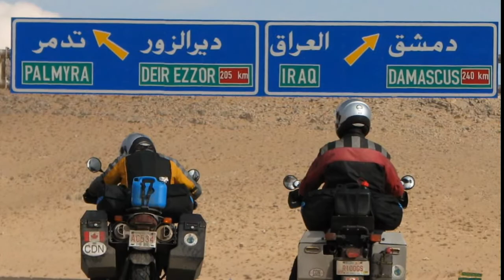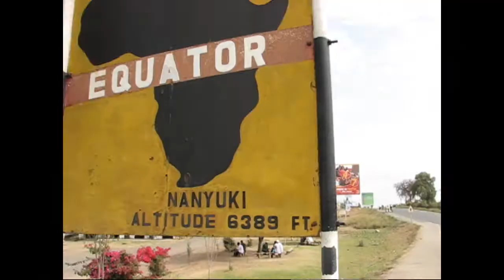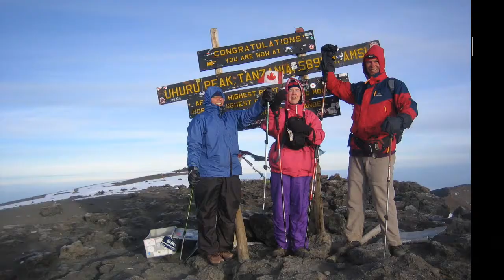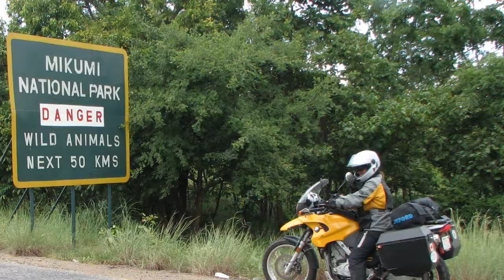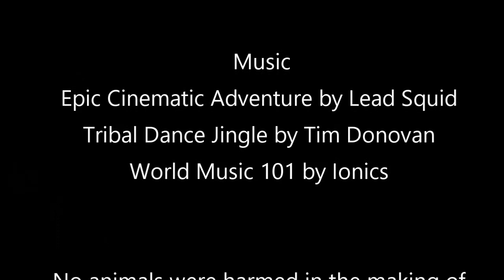2016 Audrey & Ekke "RTW or bust"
How can you cram an RTW into 9 minutes? Audrey and Ekke did!